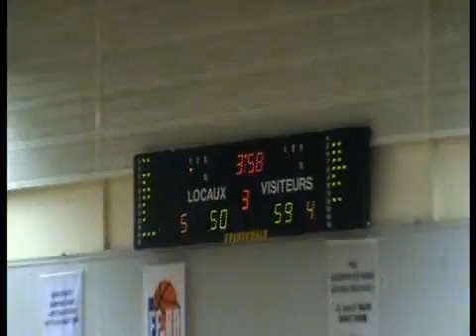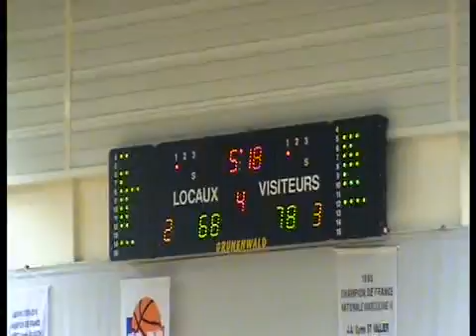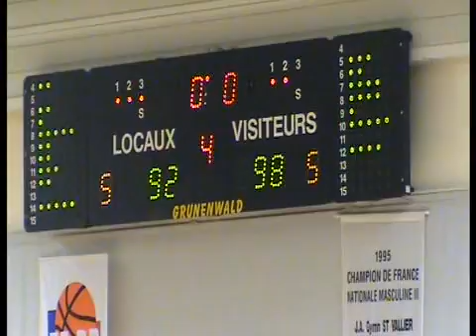JL Bourg @ St. Vallier 2010-2011 (29ème journée) - Angelo TSAGARAKIS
ProB: JL Bourg @ St. Vallier (29ème journée, 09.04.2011)

Angelo Tsagarakis:
30 pts (7/8 à 3pts), 3pds, 1 rb, 4 bps et 28 d'éval en 30 min
Victoire de Bourg 98-92